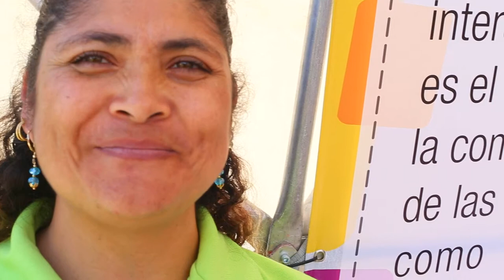Las capacidades son otra forma de movernos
Base de Capacidades en la Maratón del movimiento